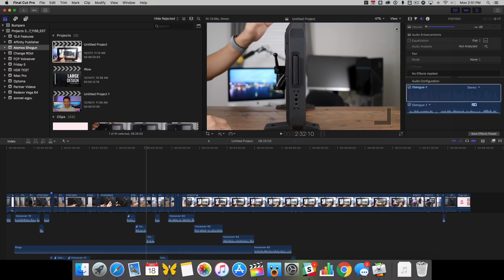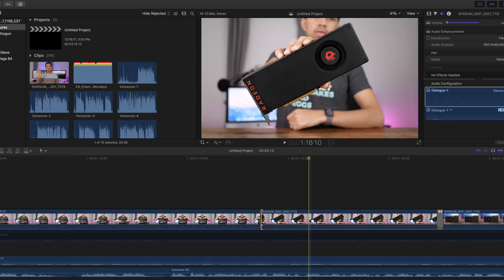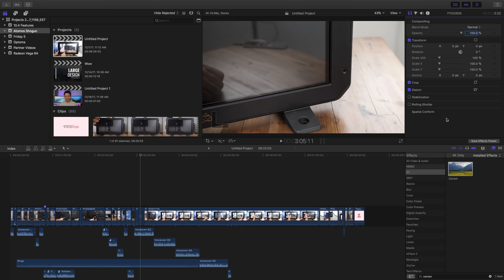Final Cut Pro 10.4 - five smaller but notable enhancements [9to5Mac]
Final Cut Pro 10.4 is a huge update that includes new features like enhanced color grading tools, support for HDR workflows, and much more. But there are several smaller features that may have a notable impact on your editing workflow as well...